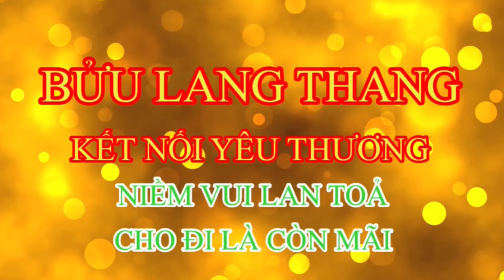Chấn Động | Chị Đại Bóc Trần Sự Thật Về Nàng Hâu LeLe Không Làm Mà Đòi Có Ăn